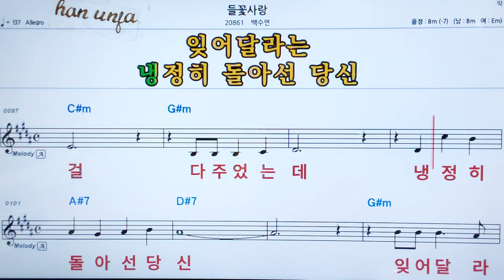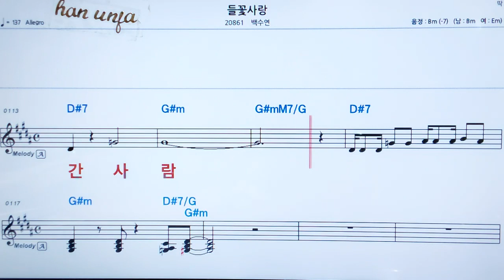💖 들꽃 사랑/백수연 👍MR,가라오케 악보 코드 가사 ,Karaoke반주